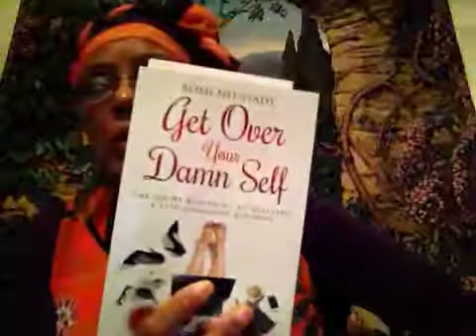Part 2 Sharing notes from the book Get Over Your Own Damn Self By Romi Neustadt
Sharing information from this book with my Scentsy team to help them improve their business.